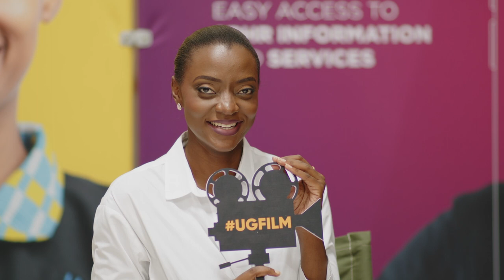SABOTAGE AUDITIONS - Stella Nantumbwe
Join the talented actress Stella Natumbwe as she takes us behind the scenes of her auditions for the highly anticipated feature film ,"Sabotage."Watch as she navigates the competitive world of auditions, showcasing her skills and determination to secure a coveted role sabotage feature film#trending